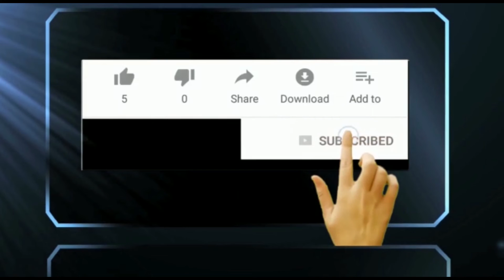മല്‍സരിക്കാം, പക്ഷെ എനിക്ക് പവര്‍ പൊളിറ്റിക്ക്സില്‍ അത്ര താല്‍പര്യമില്ല